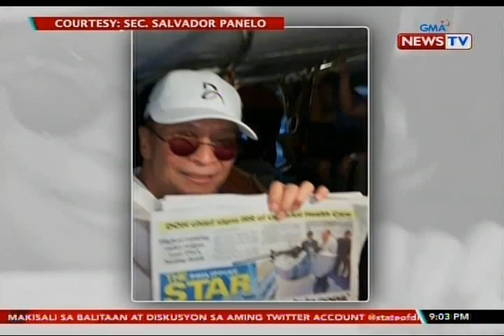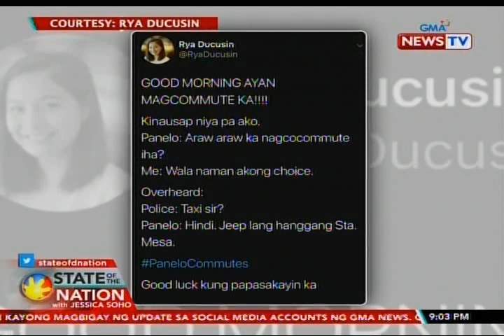SONA: Sec. Panelo, naka-limang sakay sa halos 4 na oras na biyahe mula Marikina hanggang Malacañang